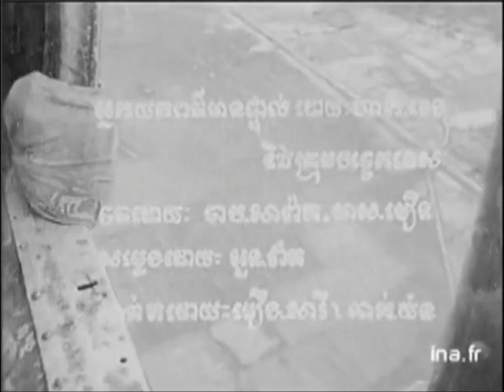khmer airline-Ros Serey Sothea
Sothea in Khmer Republic Paratroops (1972).
Les Actualités cambodgiennes No 39 in (INA.FR)